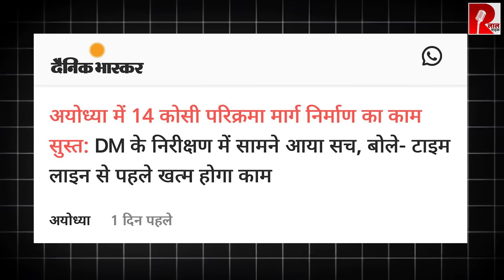हार के बाद अयोध्या का हाल: मंदिर में श्रमिकों की कमी, परिक्रमा मार्ग कार्य सुस्त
हार के बाद अयोध्या का हाल: मंदिर में श्रमिकों की कमी, परिक्रमा मार्ग कार्य सुस्त, बाहरी सड़कों पर जलभराव